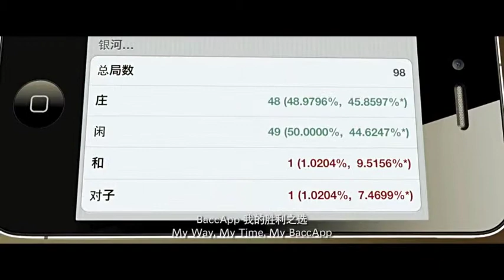Darren E Scott Commercial Reel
Darren E Scott - Actor / TV Host / Stuntman